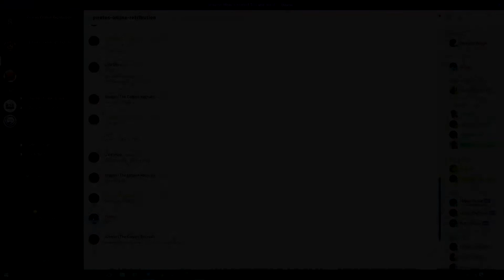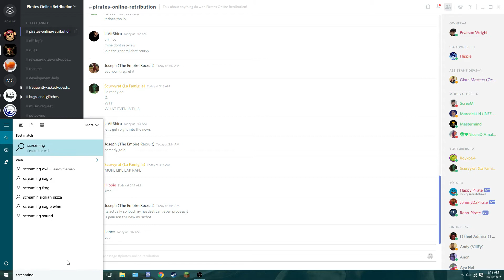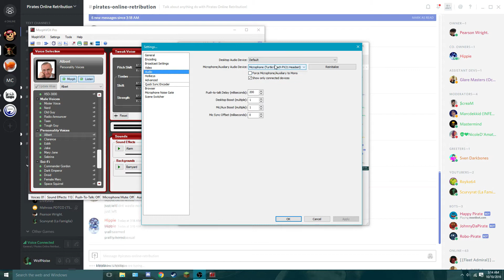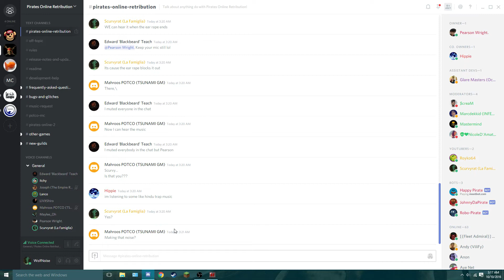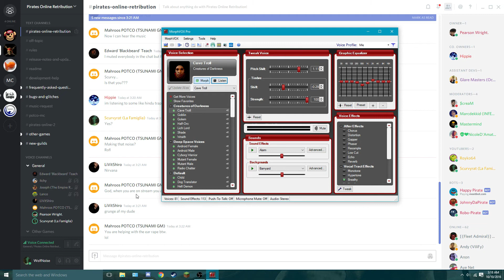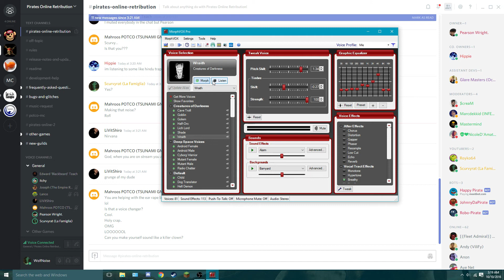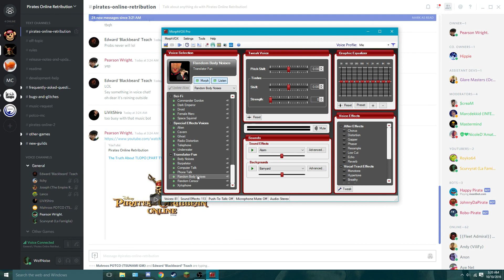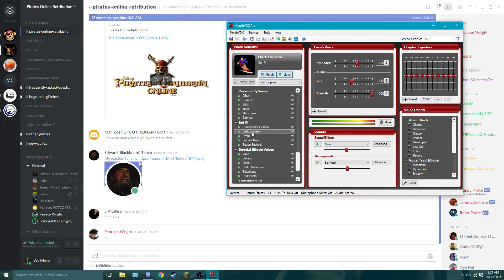3:00 AM In the Pirates Online Retribution Discord Server [READ DESCRIPTION]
WARNING: This video contains suggestive audio, if you're uncomfortable with that, DO NOT WATCH IT. It also contains something I can only classify as "ear rape" meaning EXTREMELY loud audio. PLEASE TURN DOWN YOUR VOLUME.

Retribution is at hand.